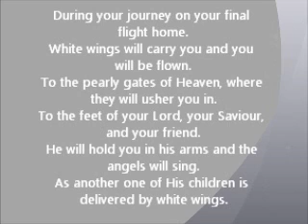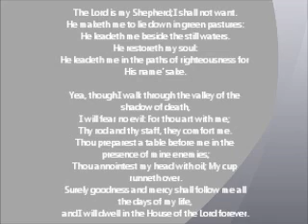In Honor of the brave 11 aboard the Deepwater Horizon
Look to the Horizon and say a prayer for our brothers called home 4/20/10